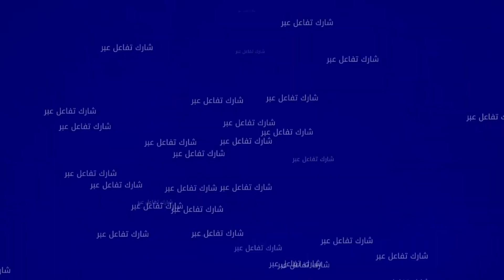بارون مخدرات في البروج صفاها لولدي حيت مبغاش يخدم معاه